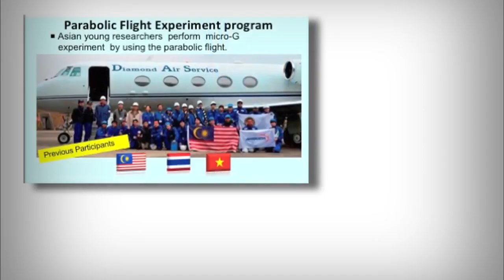พลังวิทย์ คิดเพื่อคนไทย ตอน โครงการแข่งขัน Space Flying Robot Programming Challenge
สวทช. ร่วมกับองค์การสำรวจอวกาศญี่ปุ่นหรือ แจ็กซ่า และหน่วยงานพันธมิตร ดำเนินการโครงการแข่งขัน   Space Flying Robot Programming Challenge ค้นหาทีมชนะเลิศ เพื่อเป็นตัวแทนประเทศไทย เข้าร่วมการแข่งขันเขียนโปรแกรม บังคับหุ่นยนต์ผู้ช่วยนักบินอวกาศ Astrobee ณ ประเทศญี่ปุ่น ในปี 2563

เปิดโอกาสให้นักเรียนทุกระดับชั้น จนถึงระดับปริญญาตรี สมัครเข้าร่วมการแข่งขัน โดยมีสมาชิกทีมละ 3 คน หมดเขตส่งใบสมัครวันที่ 19 มีนาคม 2563 สามารถดาวน์โหลดใบสมัคร และติดตามรายละเอียดเพิ่มเติมได้ที่ เฟสบุ๊ก JAXA Thailand